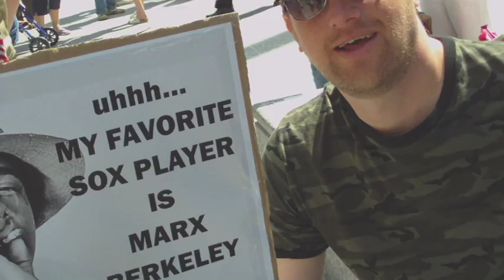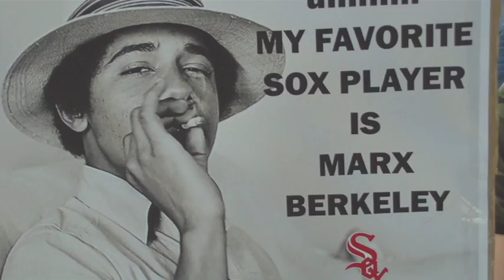Obama's Favorite White Sox Player "Marx Berkeley"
Tea Partiers get into a story about how Obama didn't know who his favorite White Sox player was. That leads to them identifying how Marxist Obama is as president.

This video was taken on Daley Plaza in Chicago, IL, on April 15th when the Tea Party held their Tax Day protest.

OpEdNews.com